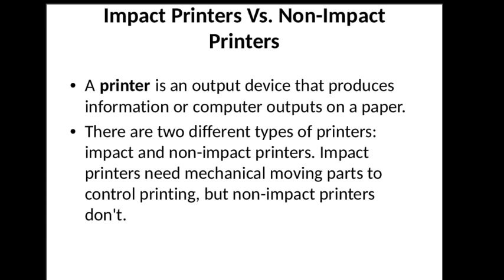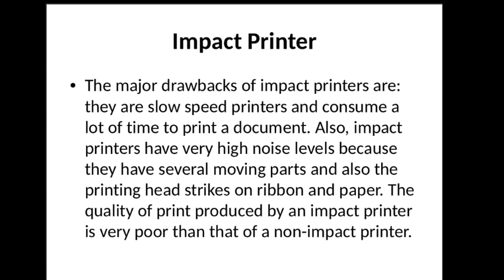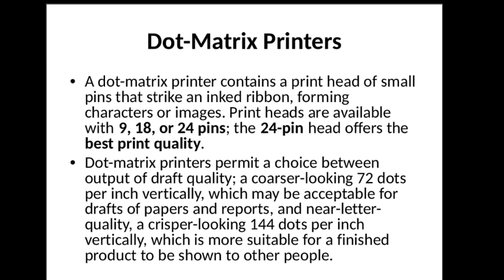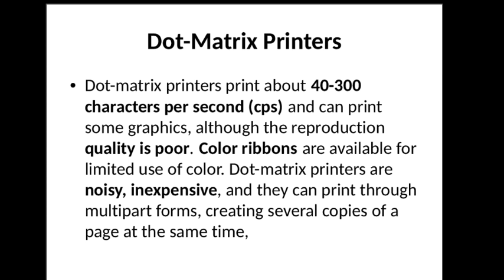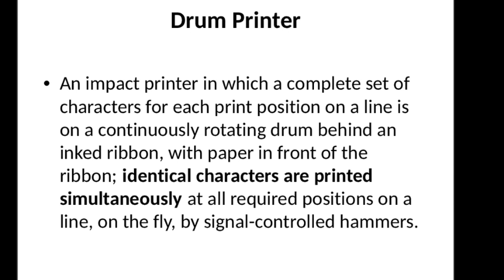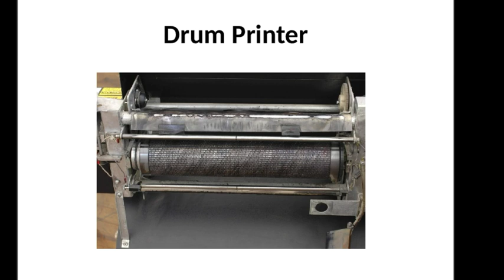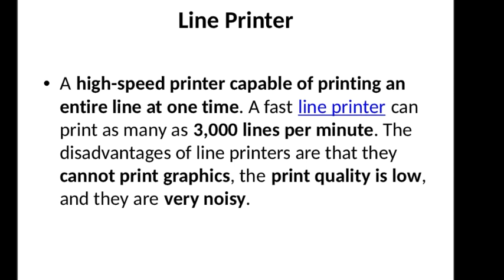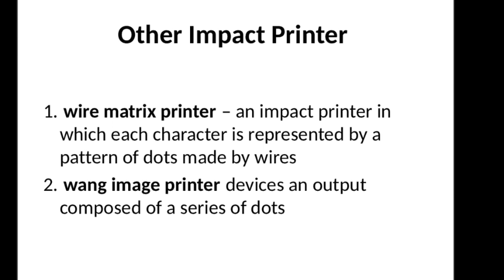Impact and Non-Impact Printers Part-1 I UGC NET Paper 1 and Other Exams I Library Science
Impact and Non-Impact Printers  Part -1 . Part - 1 explains what are impact and non-impact printers, difference types of impact printers.
music courtesy: Music: This is life
URL: InShot